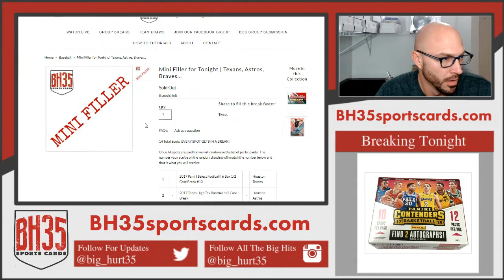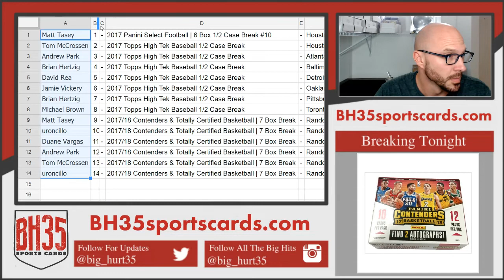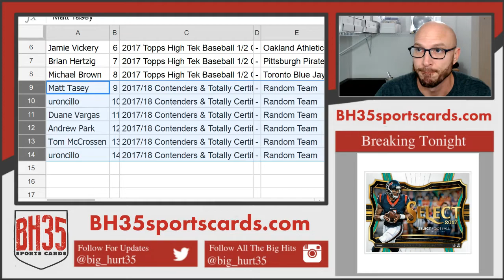Mini Filler for Tonight Texans, Astros, Braves